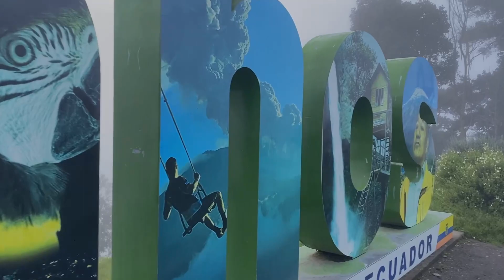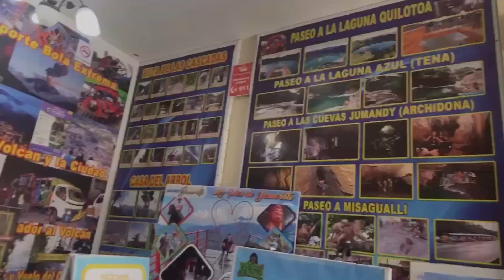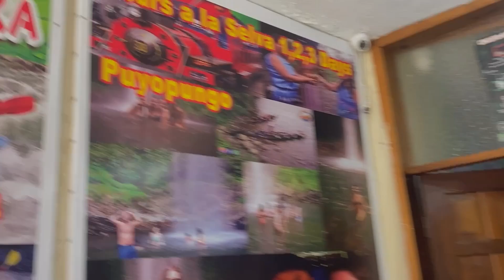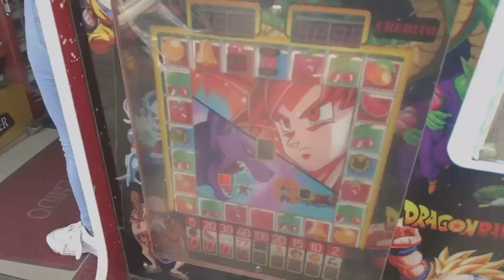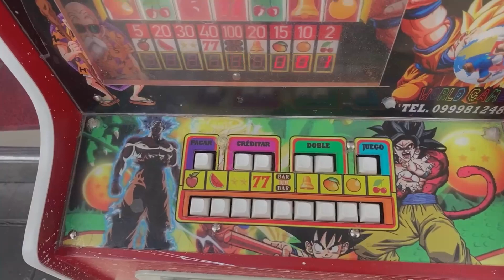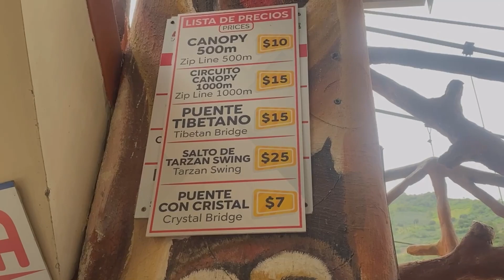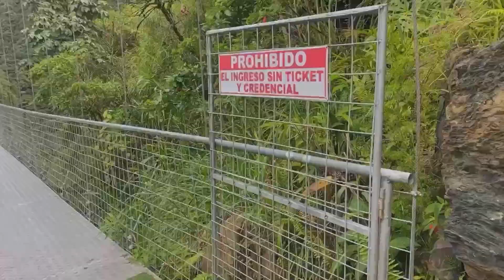El paraíso de ECUADOR que pocos conocen😱 Baños de agua Santa🔥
fer islas 04